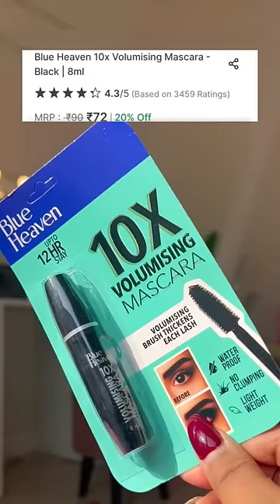Under ₹70 nykaa Makeup finds ✨